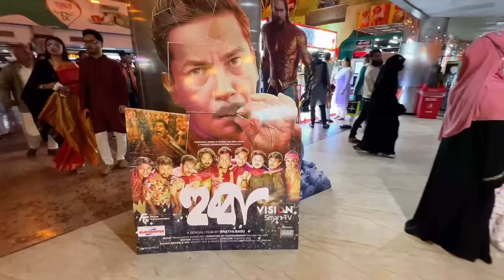কোন মুভি দেখলাম?Mosharraf karim Movie | Movie Night | Mithila Rahman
🌍 Welcome to the exciting world of Mithila Rahman! From breathtaking travel vlogs to mouthwatering food adventures, and heart-pounding challenges to mind-bending gaming content, Mithila Rahman's channel is your one-stop destination for a whirlwind of excitement.
🚀 Travel Vlogs:
Embark on virtual adventures with Mithila as he explores mesmerizing destinations around the globe. Get ready for jaw-dropping scenery, cultural encounters, and the thrill of discovering hidden gems. Whether it's a bustling city, a serene beach, or a picturesque mountain, Yasin's travel vlogs capture the essence of each place, making you feel like you're right there with him.
🍔 Food Vlogs:
Indulge your senses as Mithila takes you on a culinary journey, exploring delectable dishes from various cuisines. From street food to gourmet delights, join him in savoring mouthwatering flavors and uncovering the stories behind each bite. Get ready to satisfy your food cravings and maybe discover your new favorite dish!
🤯 Challenging Vlogs:
Hold onto your seats as Mithila takes on daring challenges that will push him to the limit. Whether it's facing fears, overcoming obstacles, or testing his endurance, you'll witness the highs and lows of these adrenaline-fueled adventures. Expect the unexpected, and join Mithila in conquering the challenges that come his way.
🎮 Gaming Content:
Step into the virtual realm with Mithila as he dives into challenging games that will keep you on the edge of your seat. From intense strategy games to heart-pounding action, Yasin's gaming content is a thrilling ride for both gamers and non-gamers alike. Watch as he navigates through virtual worlds, tackles tough levels, and maybe even faces off against other players!
🔔 Don't miss out on the excitement! Let's make every vlog a memorable experience together! 🌟